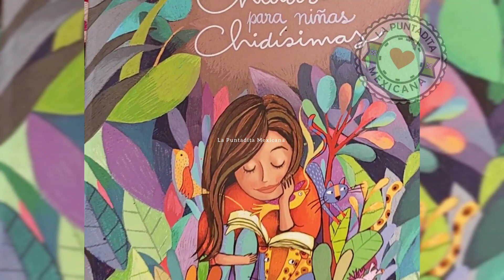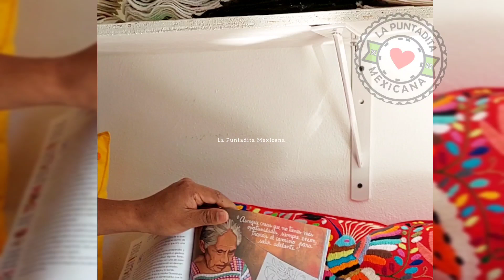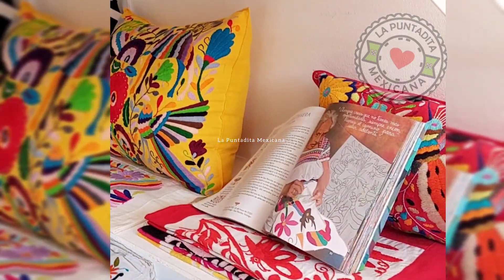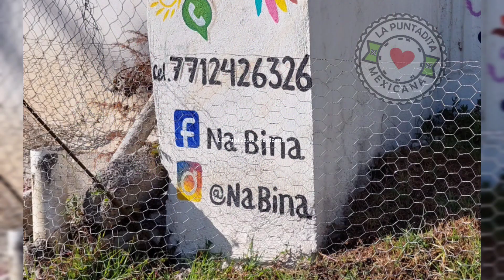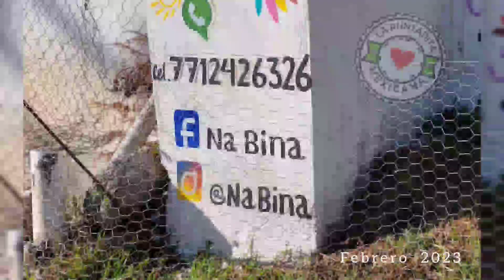🥰Ella es la creadora del Tenango